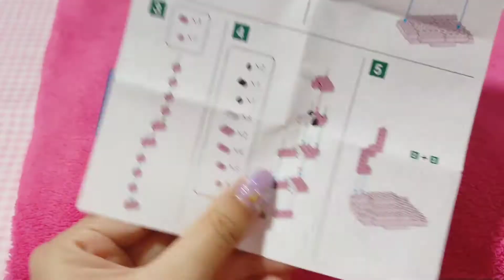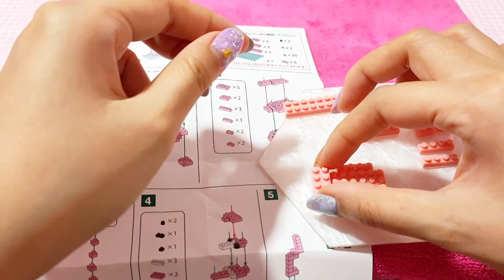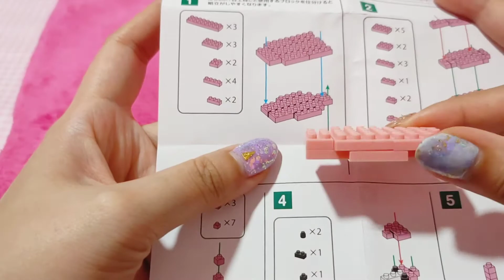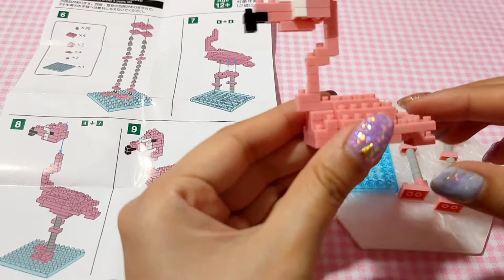LEGO Pink Flamingo DIY 2020 🌸